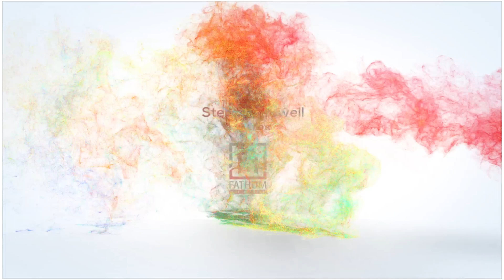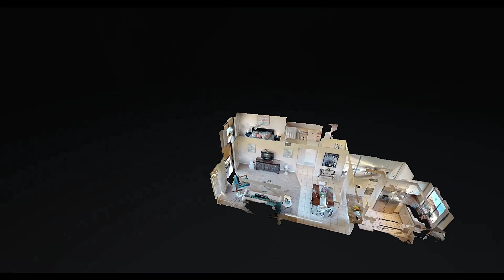161 La Cerra Drive, Rancho Mirage, Ca 92270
Located in the Sunrise CC.  this 1 bedroom 1.5 bath condo is located next to the driving range and local pool. In fact just step out the back door and you are only a few steps away from the pool and spa.  Mountain views will take your breathe away and even your morning coffee will become an inspiration. This is California living at its finest.  Book your showing today.